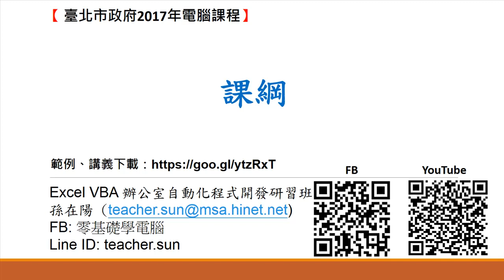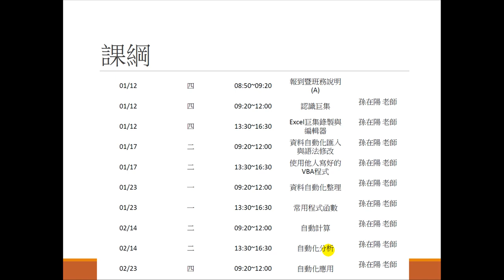Excel 2013 VBA 辦公室自動化程式開發:02.課程內容